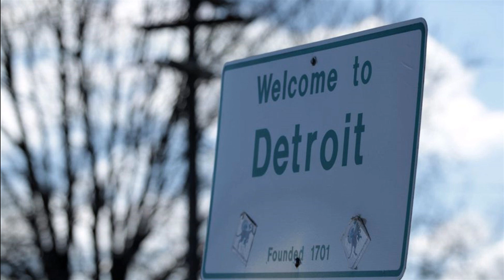Voices from Detroit - Old tapes - electribe MX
Detroit techno